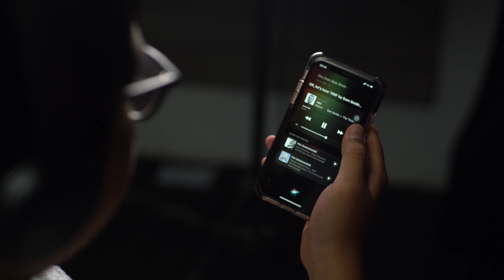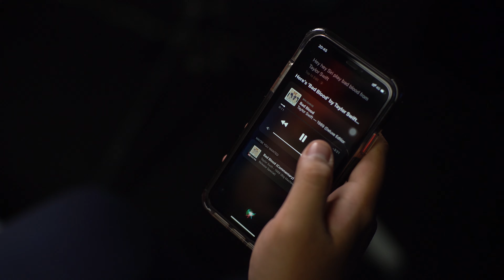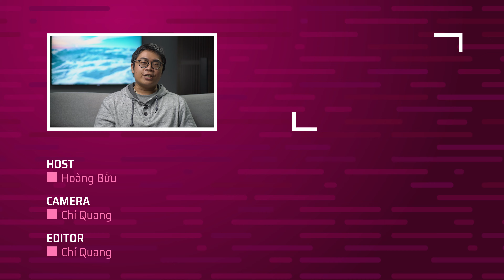Đánh giá tai nghe không dây giá rẻ Sony WH-CH510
Ae cần gì ở một chiếc tai nghe dịp Tết này? Nhỏ gọn để tiện đi lại, kết nối không dây ổn đinh, pin trâu, chất âm ngon lành, giá thành hợp lý? Nếu đó là những gì ae cần thì chắc chắn Sony WH-CH510 là chiếc tai nghe dành cho ae. Vì sao ư? Mời ae theo dõi nhé.

3061273